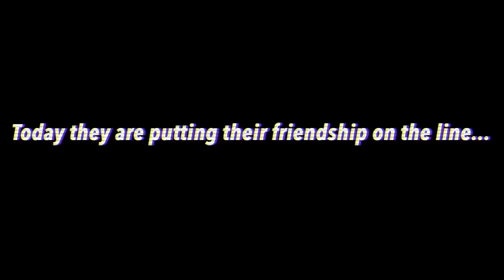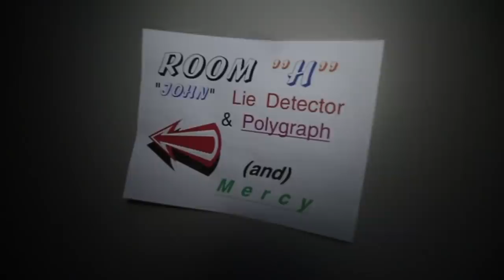SHE ADMITS SHE'S IN LOVE WITH ME! *LIE DETECTOR TEST*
We needed to find out the truth so we did a lie detector test….

**UNDER CONSTRUCTION!! COMING SOON!**

If you see this dm me “THATS A BIG W” on insta/twitter and I’ll dm you back lol